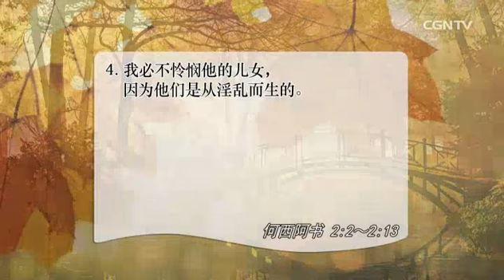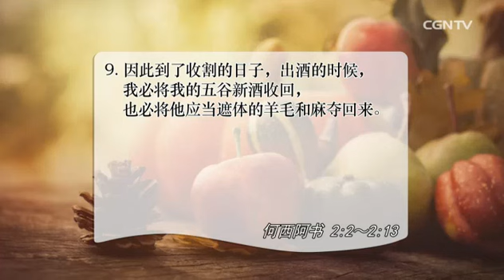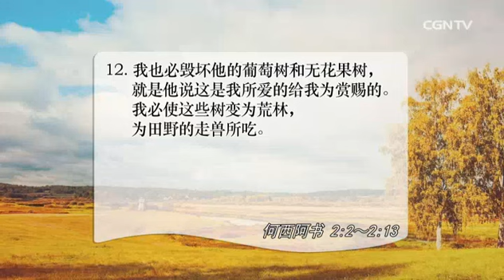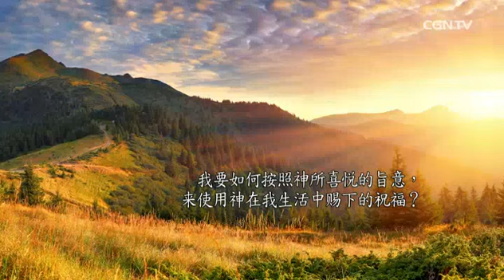[活泼的生命] 10.16.2016 要随时牢记一切都是主的恩典 (何西阿书2:2~13)